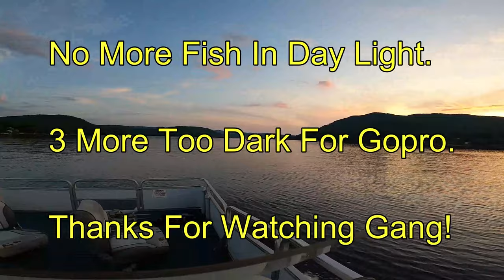Adirondack Smallmouth Bass / Walleye Fishing - Great Sacandaga Lake